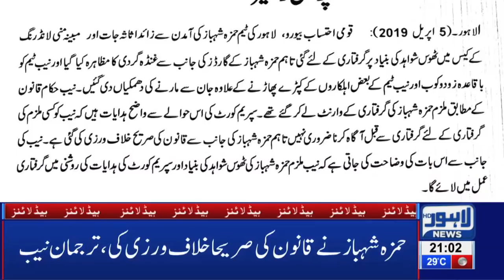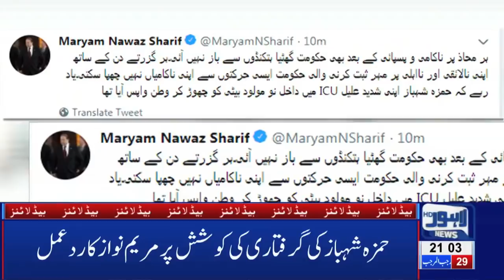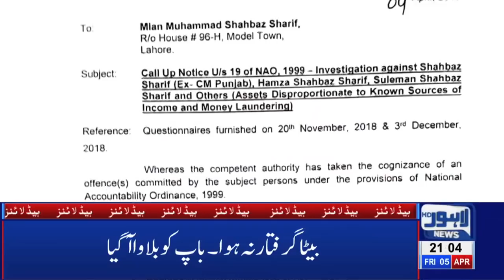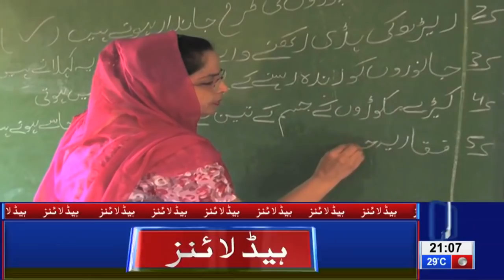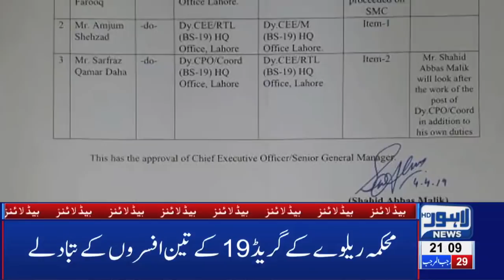09 PM Headlines Lahore News HD – 5th April 2019